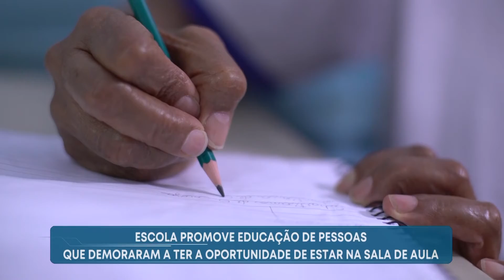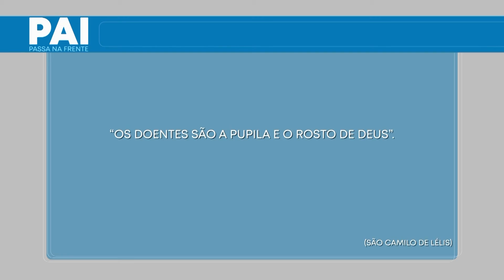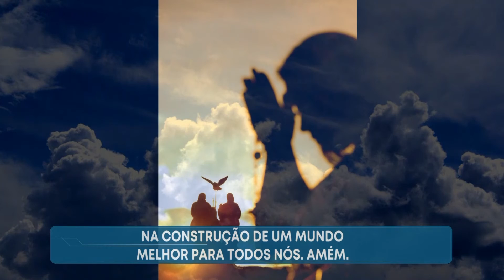Pai, Passa na Frente - 14/11/2019